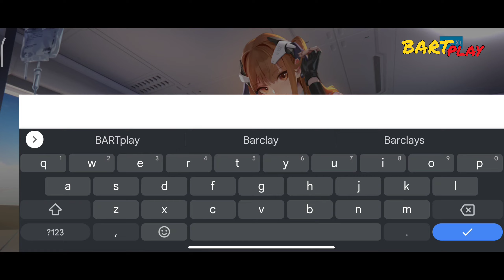QUANTUM MAKI New Games Free Download Gameplay Walkthrough - Part 1 - Review (Android, iOS)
QUANTUM MAKI (クァンタムマキ) 2022 New Games New Update Free Download Gameplay  Walkthrough - Part 1 - Review on (Android, iOS).
QUANTUM MAKI (クァンタムマキ) is now available on Android Google Playstore and Apple Appstore.

📌Download LINKS👇🏻

Game Mode: Online
Size      : 3.5 GB +
Device : Poco X3 Pro
before : BLACK STAR GAMING
now : BARTplay
▬▬▬▬▬▬▬▬▬ஜ۩۞۩ஜ▬▬▬▬▬▬▬▬▬
                        ▬▬ DESCRIPTION ▬▬
▬▬▬▬▬▬▬▬▬ஜ۩۞۩ஜ▬▬▬▬▬▬▬▬▬
3D x original mecha x barrage shooting RPG is finally here!

In the year 2033 AD, masses of extraterrestrial technology--the "Tower of Babel"--were discovered around the world.
Research on the "Tower" has progressed, and mankind has achieved unprecedented technological innovation.
However, it became the trigger of a great war involving all mankind...
Pilots called "Ritter" pilot the special armament "Quantum Maki" and go to the battlefield to oppose the empire that plans to seize the technology of the "tower" and conquer the world.
Now, the revolution of mankind begins.

◆◆◆ exhilarating barrage shooting battle
You can unleash splendid actions even with simple operations!
Dive through the storm of bullets, one-shot reversal! Fire the bullet of victory at your enemies!
Full auto mode! Barrage shooting that anyone can enjoy!

◆◆◆High-quality 3D models create powerful effects
Bring out various skills and enjoy full 3D battle graphics!
Operate a masterpiece of original mecha and enjoy flashy action scenes!
You can experience a battle production full of attention to detail!

◆◆◆ Abundant game content
Story, battle, interaction with Ritter, base construction, etc...
A lot of game content!
Equipped with a deep training system, the elements are MAX!

◆◆◆Various original mecha appeared!
Over 30 completely original mechas!
A unique ability with a novel design, changeable paint, and distinctive weapons!
Assess the battle situation, flexibly form a strategy team, and show off your skills as a commander!

◆ ◆ ◆ Deepen communication with Ritter and improve favorability
Not only the 3D model, but also the delicate 2D illustration is perfect!
Let's get in touch with unique litters and become friends with each other!
The past of that child who is curious as the favorability UP! ?

◆◇Recommended Operating Environment◆◇
Mobile device with Android 8 or higher
A device with 2GB of RAM and 5GB or more of free storage space

◆◇Caution◆◇
It takes some time to update or refresh resources. We recommend updating in a stable communication environment such as Wi-Fi.

▬▬▬▬▬▬▬▬▬ஜ۩۞۩ஜ▬▬▬▬▬▬▬▬▬
                     ▬▬ LET'S BE FRIENDS ▬▬
▬▬▬▬▬▬▬▬▬ஜ۩۞۩ஜ▬▬▬▬▬▬▬▬▬

▬▬▬▬▬▬▬▬▬ஜ۩۞۩ஜ▬▬▬▬▬▬▬▬▬
                   ▬▬ DOWNLOAD LINKS ▬▬
▬▬▬▬▬▬▬▬▬ஜ۩۞۩ஜ▬▬▬▬▬▬▬▬▬

📥XAPK is a program that converts a game into an APK👉🏻

📌If there are problems with the installation, write in the comments and we will help with our team

▬▬▬▬▬▬▬▬▬ஜ۩۞۩ஜ▬▬▬▬▬▬▬▬▬
                              ▬▬ T'AGS ▬▬
▬▬▬▬▬▬▬▬▬ஜ۩۞۩ஜ▬▬▬▬▬▬▬▬▬

▬▬▬▬▬▬▬▬▬ஜ۩۞۩ஜ▬▬▬▬▬▬▬▬▬